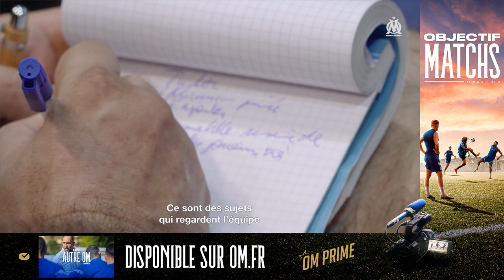Objectif Matchs S11 EP01 | Un autre OM (EXTRAIT)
11 recrues, nouvel entraîneur, nouveau style de jeu, l’OM a connu de nombreux changements à l’été 2022. Revivez au cœur du groupe les principales étapes de cette mutation ayant débouché sur un début de saison historique en championnat.